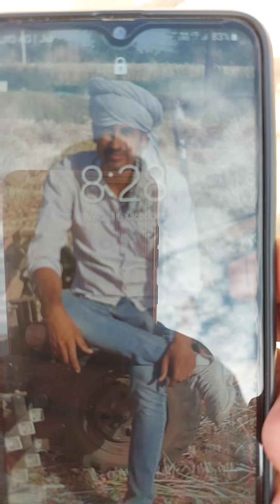Gajar ki kheti kaise karen गाजर की खेती कैसे करें गाजर में खरपतवार के लिए कौन सी दवाई डालें